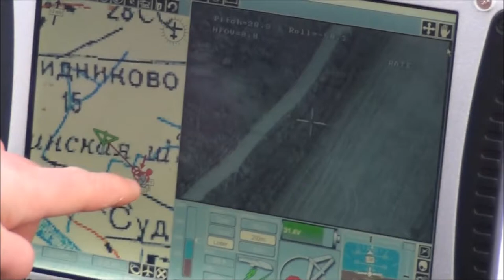Innocon's Mini UAS Family - MicroFalcon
MicroFalcon - Innocon's Mini UAS family provides high quality intelligence and surveillance information required for both the civil and HLS markets, as well as for military over the hill missions.